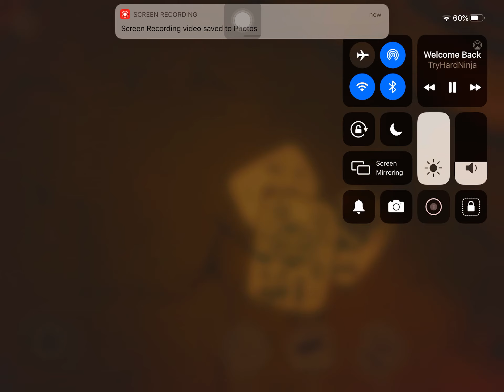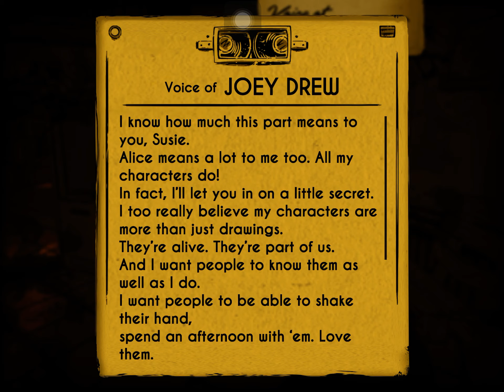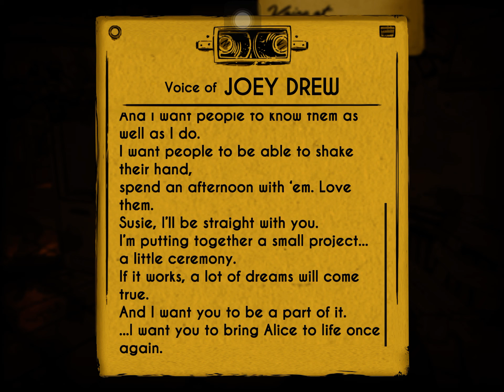August 5, 2020